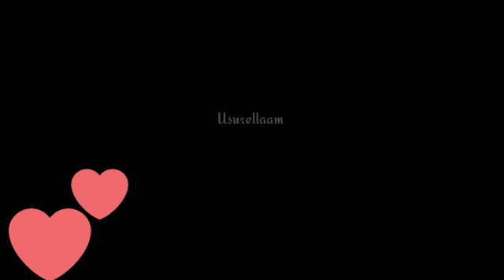💓Piriyadha Enna Eppodhum Needhaan Nenappula💕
Hi Guys,
Welcome You All To The Heart Touching Melodies Songs Channel

# Heart Touching Melodies Songs Channel